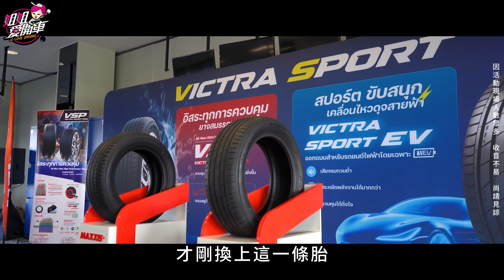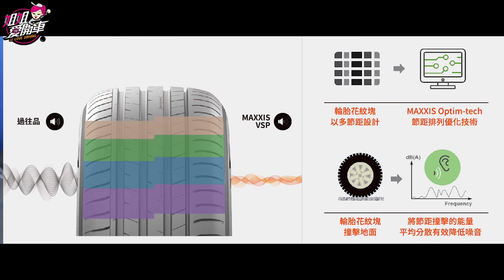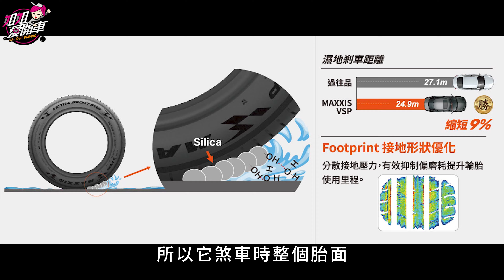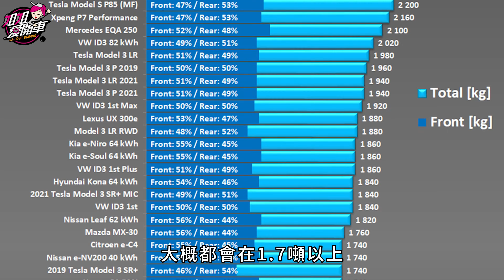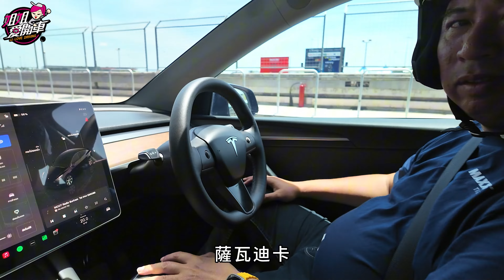兩條好胎報你知！瑪吉斯Maxxis VSP、 Victra Sport EV